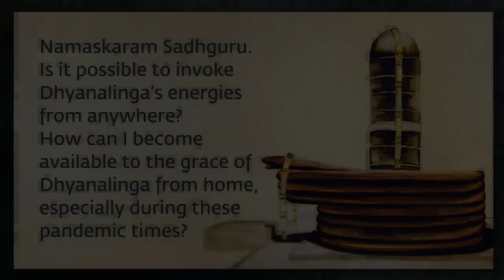How to Access the Grace of Dhyanalinga from Home SoulOfLife_MadeByGod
To explain the nature of the Dhyanalinga consecration, Sadhguru narrates an incident from an Inner Engineering program where an artist intuitively scribbled a perfect image of the Dhyanalinga. He also gives a simple process to access the energies of Dhyanalinga, which are not limited by time and space.

Pranam🙏